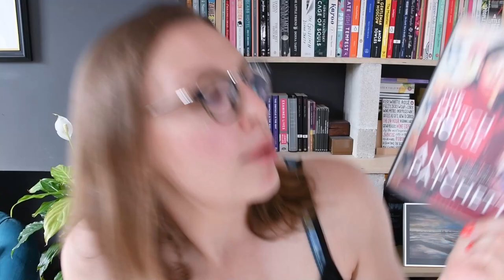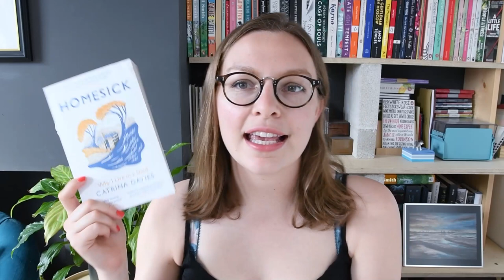May Wrap-up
Such changeable lighting this week! I’m ashamed.
Timestamps, ratings, and links below the fold ↓

0:00 Intro
0:23 The Dutch House by Ann Patchett

1:06 Homesick by Catrina Davies

2:03 Project Hail Mary by Andy Weir

4:55 The Anthropocene Reviewed by John Green

8:34 Lolita by Vladimir Nabokov

9:48 Goodbye